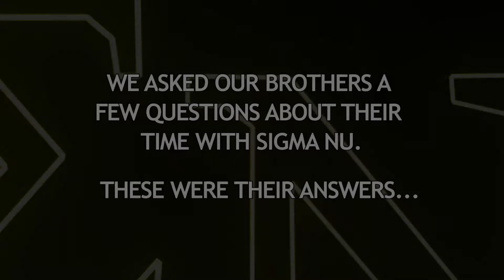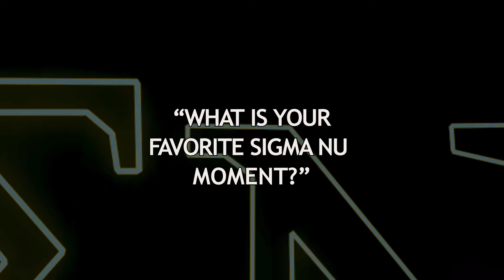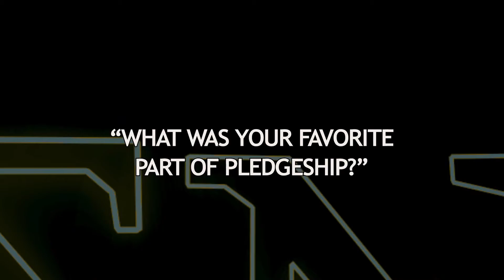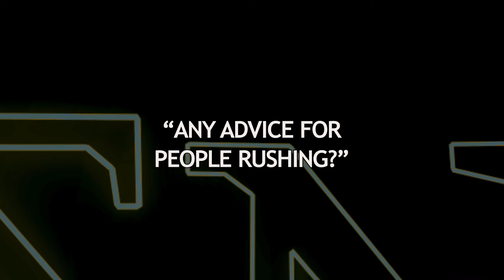WHY DID YOU RUSH SIGMA NU? - MU XI CHAPTER - COLUMBUS STATE UNIVERSITY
Brothers of the Sigma Nu chapter at Columbus State University explain why they decided to rush the Legion of Honor.